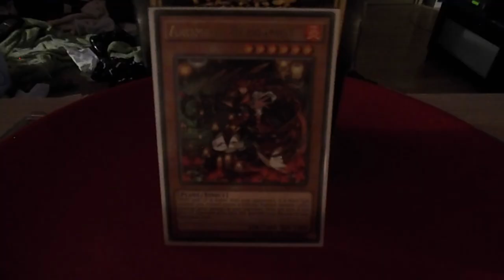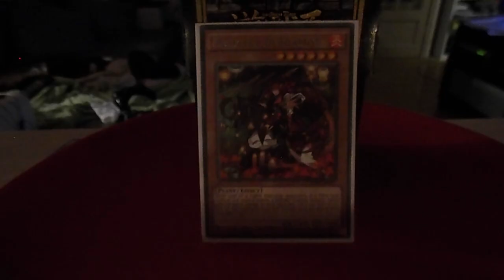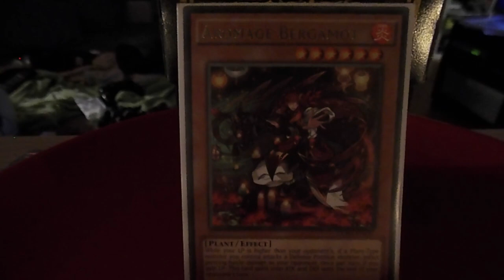QUAND TU CHANGES DE DECK !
Quand tu abandonnes ton deck pour un autre ça donnes ce genrede situations souvent x)